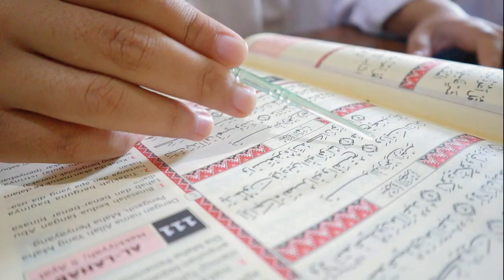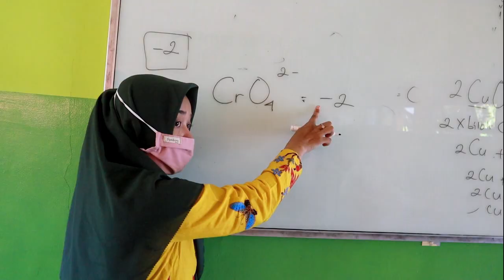HARI KEDUA UJI COBA PTM (PEMBELAJARAN TATAP MUKA) SMK NEGERI 1 PRACIMANTORO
Hari kedua Uji Coba PTM SMK Negeri 1 Pracimantoro

Pagi hari sebelum memulai pembelajaran, peserta didik melakukan kegiatan mengaji selama 15 menit. Kegiatan tersebut merupakan program unggulan dari SMK Negeri 1 Pracimantoro yang wajib dilakukan seluruh peserta didik yang beragama Islam.

Pada hari kedua PTM, Pengawas Pembina SMK Cabdin Wilayah VI bapak Herman Sudarwanto, S.Pd. M.Pd hadir untuk memantau pelaksanaan Uji Coba PTM di SMK Negeri 1 Pracimantoro dengan mengecek Peserta dan Guru PTM yang hadir.